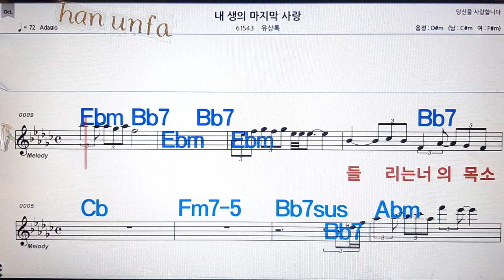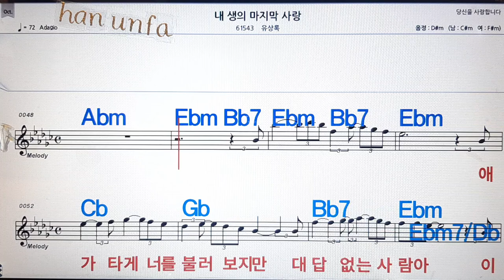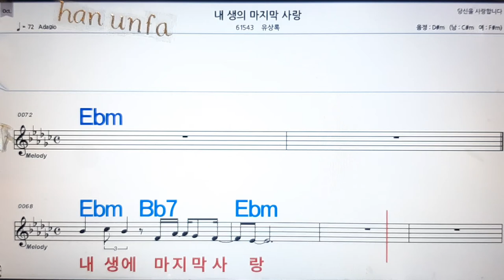내 생의 마지막 사랑/유상록💋노래방, 통기타 , 코드 큰악보, 가라오케, 반주💖Karaoke, Sheet Music, Chord, MR